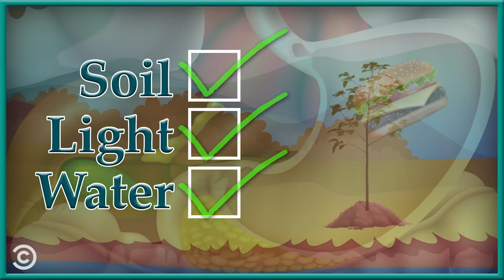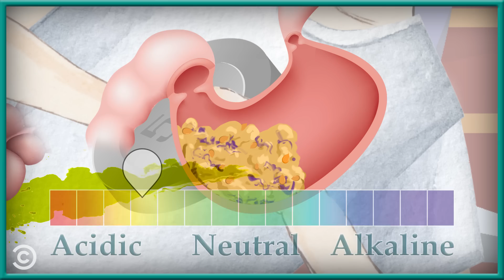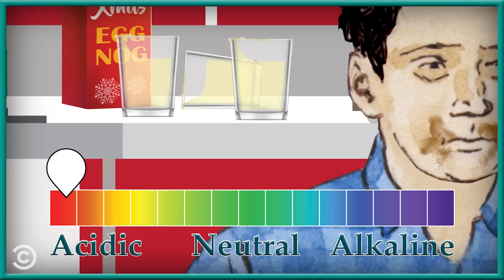Can A Tree Grow In My Stomach If I Swallow A Seed? - Your Worst Fears Confirmed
Congratulations, you're having a ficus. Natasha Vaynblat confirms YourWorstFears. TW/IG: @natashavaynblat

About Your Worst Fears Confirmed: Everybody is afraid of something, and renowned expert-in-everything Natasha Vaynblat is here to reassure you that those fears are completely justified. That thing you’re worried will happen? It definitely will. Natasha has combed the internet for your real, most-searched fears and is here to tell you: it will be even more awful than you imagine, 100%.